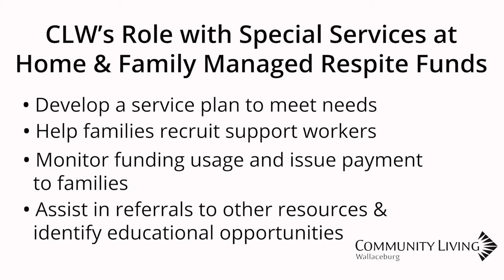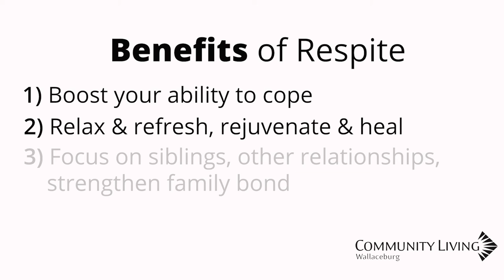Teen Transition Fair - Special Services at Home & Family Managed Respite, Community Living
The single point of access for special services at home and family-managed respite programs. The team at Community Living Wallaceburg with Special Services at Home and Family Managed Respite Funds will work to develop a service plan to meet your needs, help families recruit support workers, monitor funding usage and issue payment to families and more.

Meet Sean from Community Living Wallaceburg. In this video, Sean talks about The Special Services at Home (SSAH) Program and how it helps families caring for individuals with diverse abilities. If approved, families are provided with funding to purchase supports and services which they could not normally provide themselves and are not available elsewhere in the community.

Sean also discusses Family Managed Respite, a flexible, self-directed funding support that provides family members or guardians with an opportunity to have a periodic break from the daily responsibility of care giving.